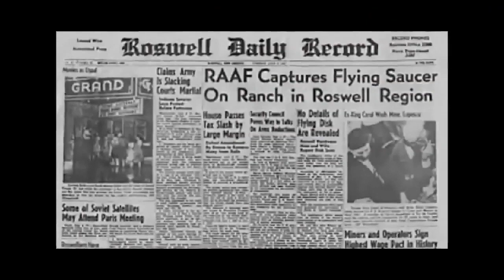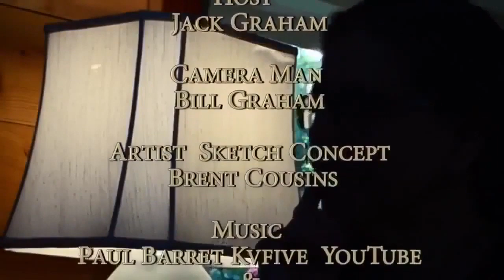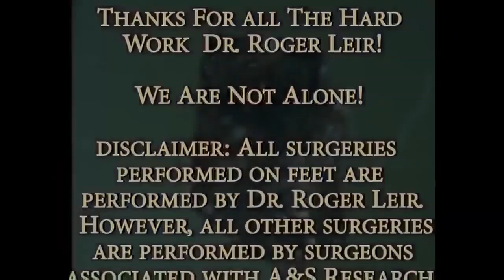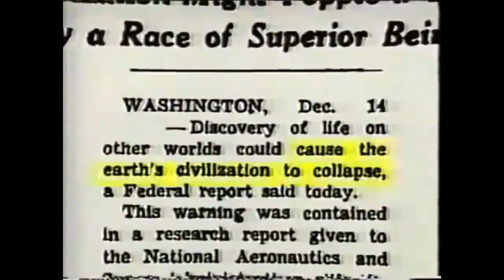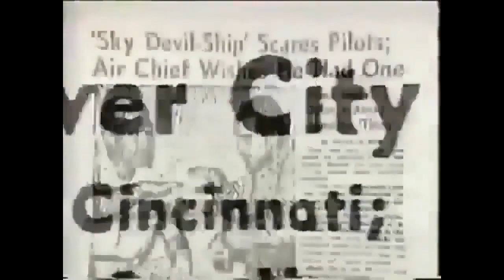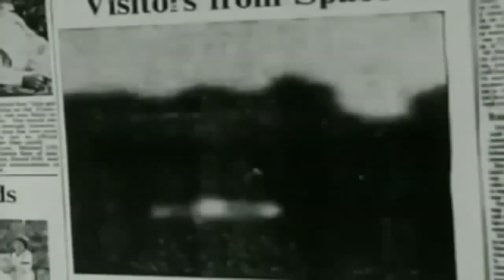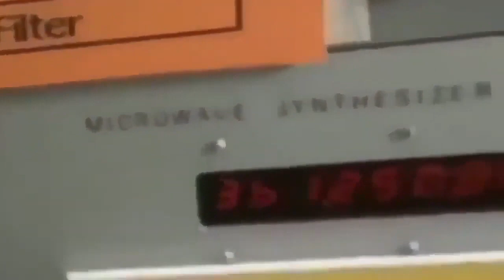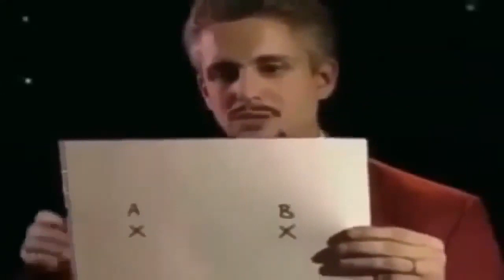UFO Documentary 2020 : UFO Sightings Chart by The National Archives UK || News UFO Documentary Film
UFO Sightings Chart by The National Archives UK || News UFO Documentary Film